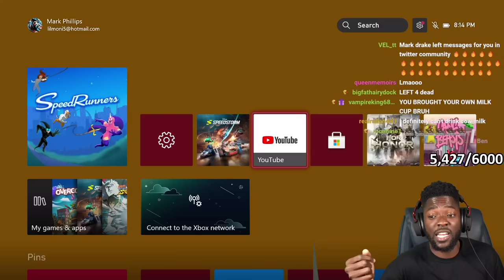"Mark was going crazy on the popsicle" 😂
Rdc Dylan gets mark upset after commenting on the popsicle clips 😂